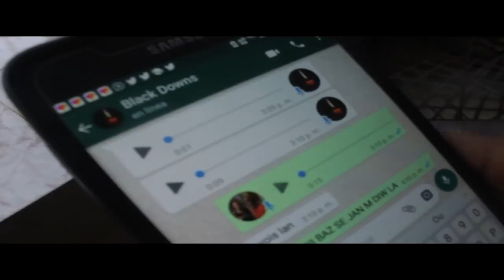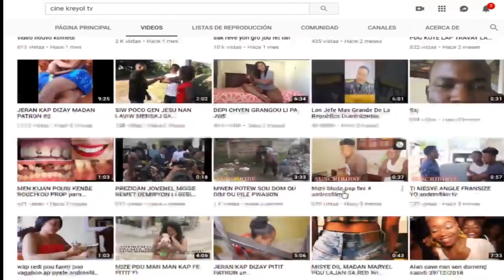Men fan m dou m nan ki rache maril avek manchet li fe bouyon an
Men zanmi sa se fanm ki rache maril met  nan dou m nan chak lel pral fe manje li pran yn bout vyann  li manje avek pitit li
Pa bliye pataje video paske se yn exmp pou tout jèn Garzón ki gen dou m lakay yo
Abone avek Chanel lan pou plis video mesi